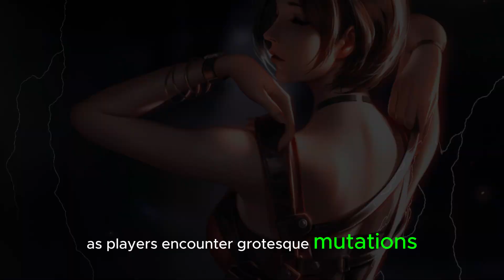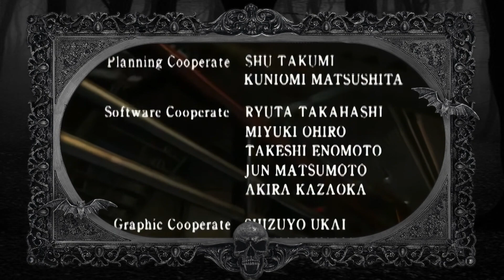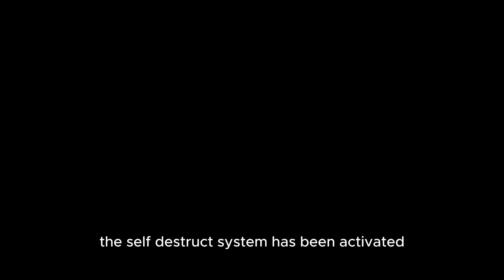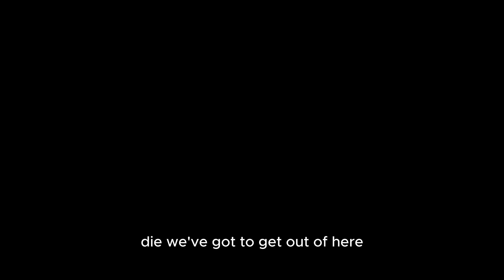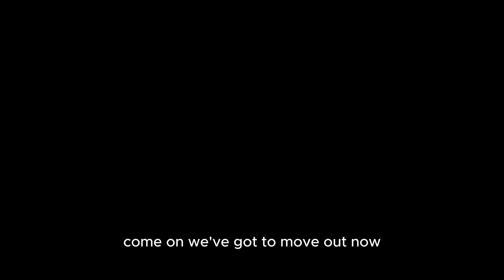Survival Horror Unleashed: Resident Evil 2 Storyline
This video serves as a comprehensive exploration of the iconic video game, Resident Evil 2. Delving into its origins, gameplay mechanics, narrative depth, and cultural impact, viewers are taken on a journey through the haunting streets of Raccoon City and the harrowing experiences of protagonists Leon S. Kennedy and Claire Redfield. From its innovative gameplay to its groundbreaking technical achievements, this video showcases why Resident Evil 2 remains a timeless classic in the realm of survival horror gaming. Additionally, it offers insights into the upcoming remake, which promises to reimagine the horror and suspense of the original for a new generation of players. Whether you're a seasoned veteran of survival horror or a newcomer to the genre, this video provides a captivating look at one of gaming's most enduring masterpieces. So join us as we unravel the mysteries of Raccoon City and confront the horrors that await in Resident Evil 2. @residentevil